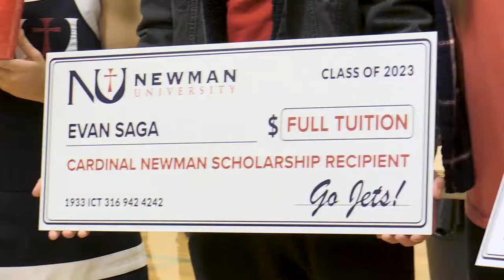Newman University Awards Scholarships At Northeast Magnet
On January18th Newman University traveled to Northeast Magnet High School to award 2 of 5 Cardinal Newman Scholarships! The prestigious scholarship provides full tuition for the awarded students.

To be considered for the scholarship, incoming freshmen must have at least a 3.9 cumulative high school GPA and official test scores on file with a 29 composite ACT super-score (or SAT equivalent) to apply. Applicants must additionally submit an online application, a supplemental résumé and an essay in response to a specific prompt.